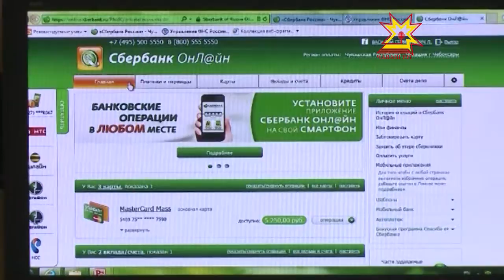Идем по жизни вместе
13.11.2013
Сегодня более 200 офисов разного формата предлагают свои услуги. Только в 2013 году открылись 18 таких пунктов, а всего их в республике — 38. Новые офисы можно узнать сразу: обновленные фасады, которые выполнены теперь в едином корпоративном стиле. Для маломобильных групп населения — пандусы по всем нормам и правилам. Но главные изменения — внутри. Филиалы в новом формате четко разделены на зоны: самообслуживания, встречи клиентов, консультаций, быстрого обслуживания, ожидания.